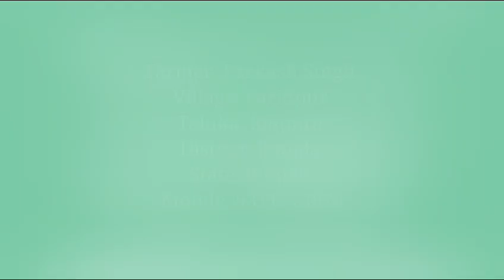Cauliflower Super 1 Patiala Punjab, October 2024